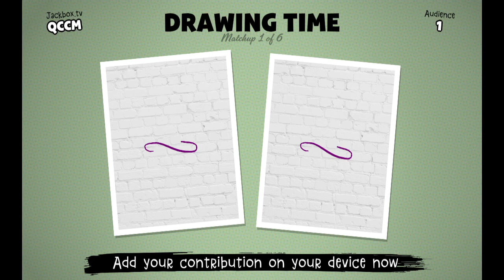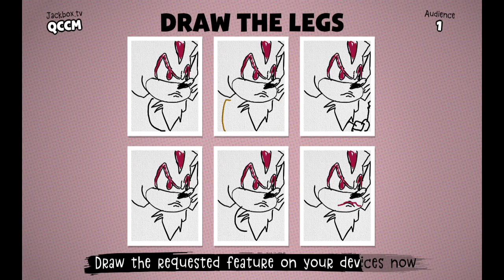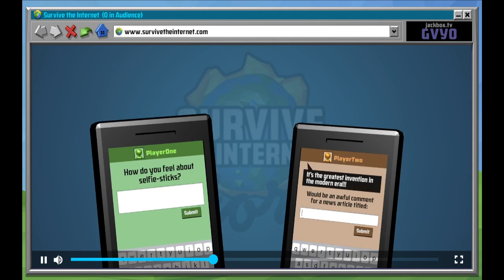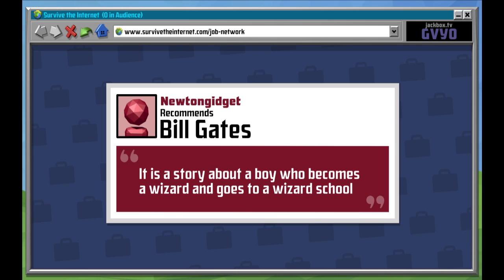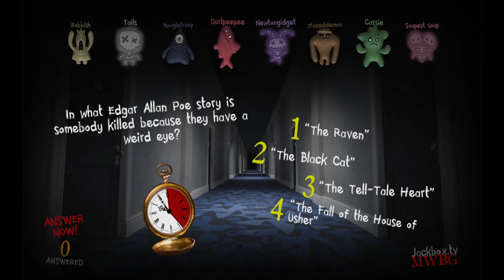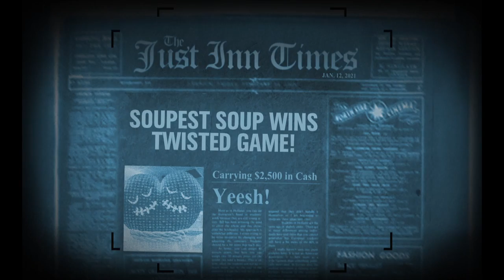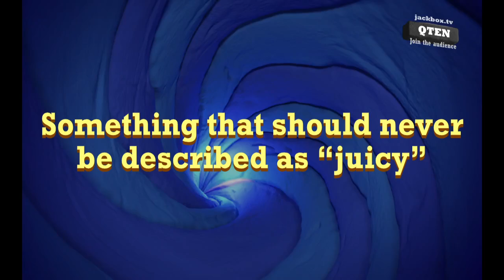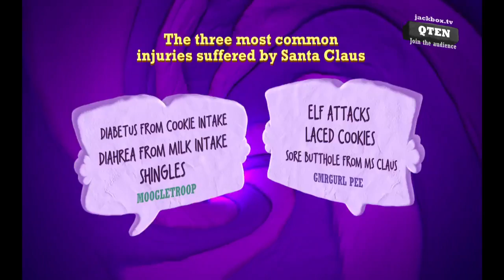A FULL JACKBOX PARTAY